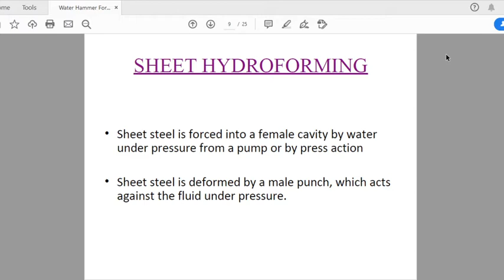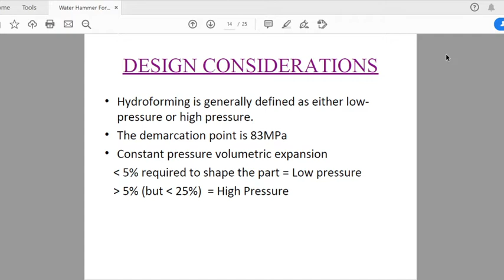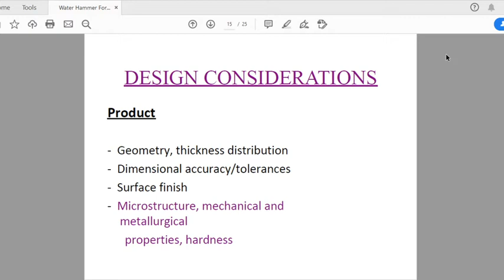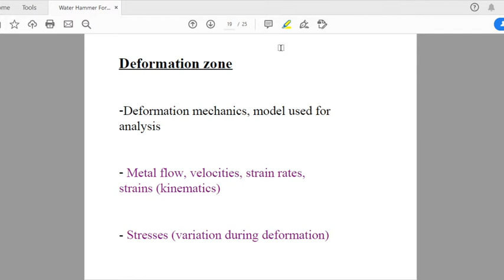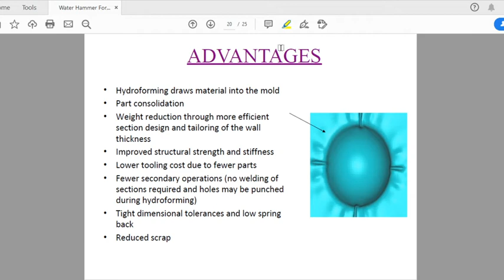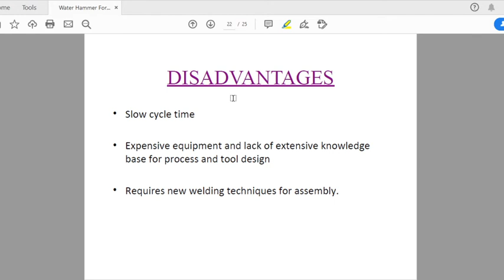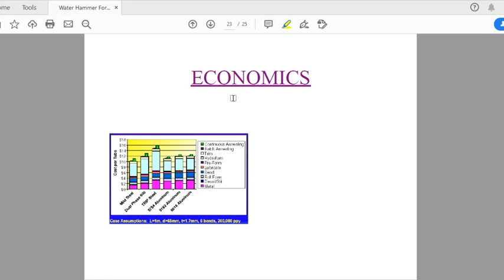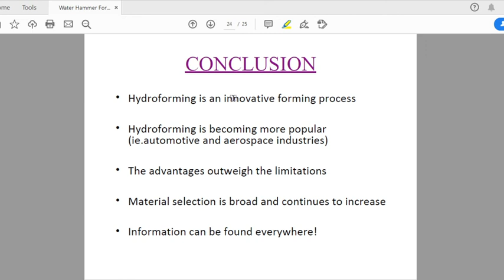Water Hammer Forming II By Awanish Shukla II part 2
Unconventional Manufacturing Processes